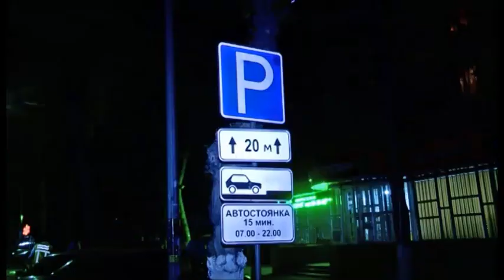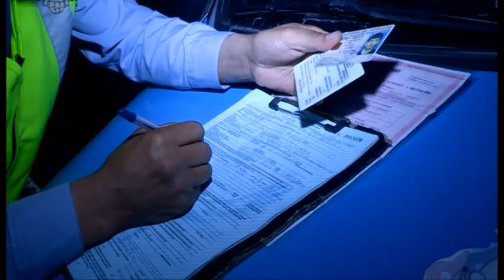Шұғыл шақырылым (16.04.2015)